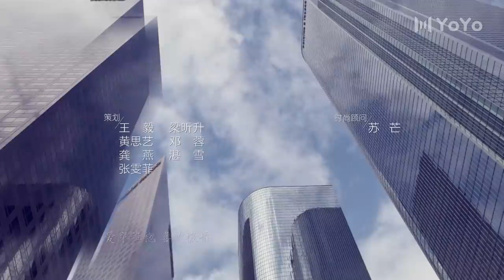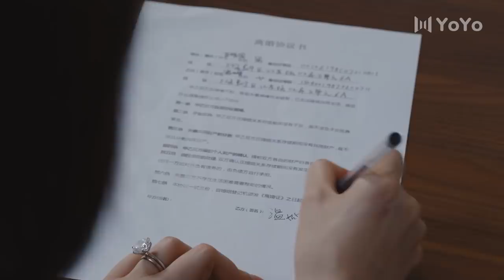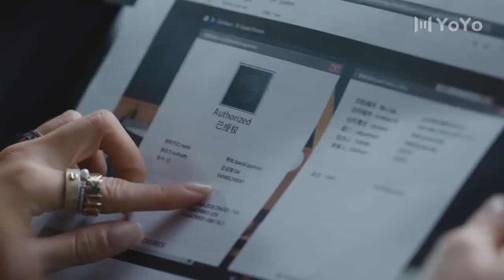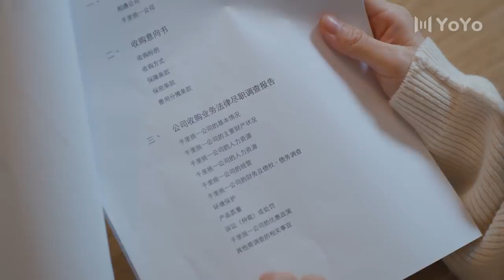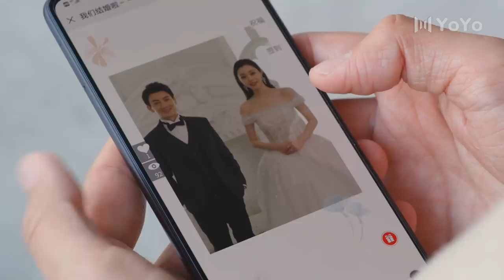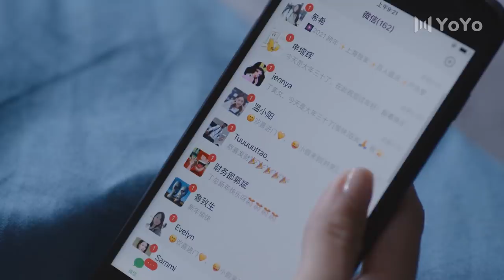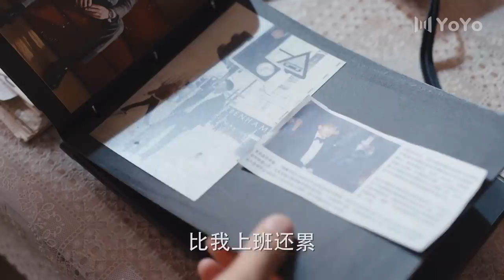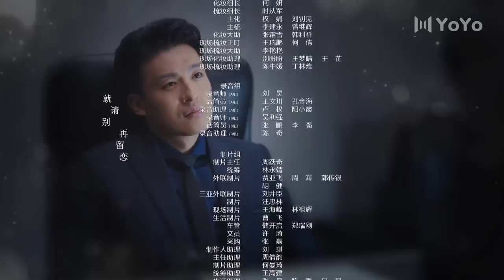【FULL】爱的理想生活 42 | Brilliant Girls 42宋轶还爱着魏大勋 罗商向丁荟桥表白（殷桃/宋轶/赵今麦/夏若妍/胡连馨/杨烁/魏大勋/孙艺洲）